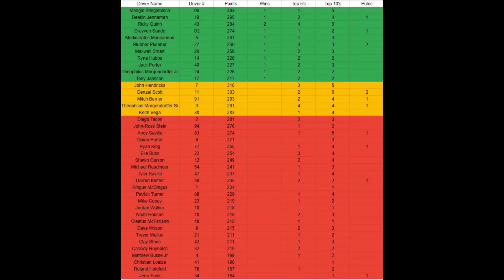ARCS Miller High Life 65 at Road America | Season 2 Race 12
This is the twelfth race of the second season of the Adrenaline Racing Cup Series.